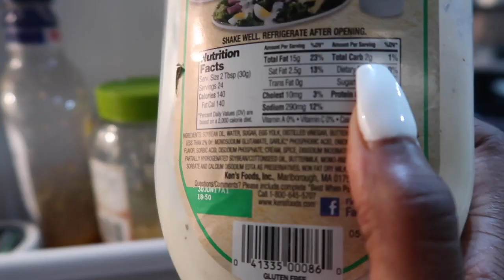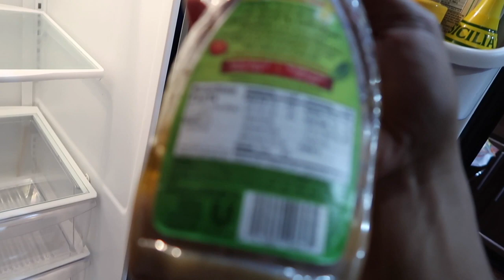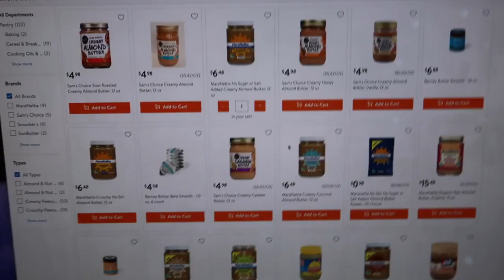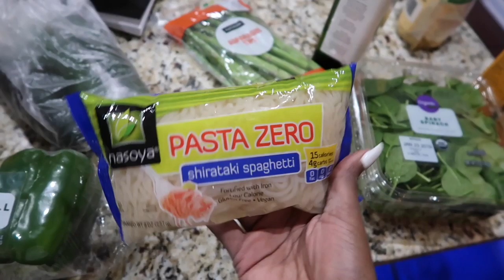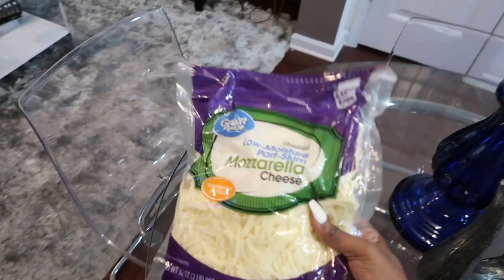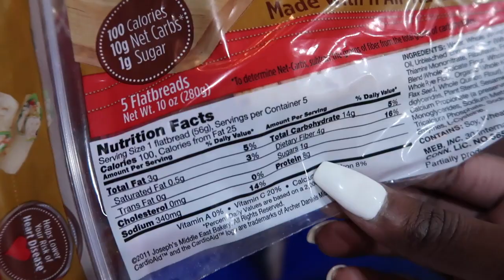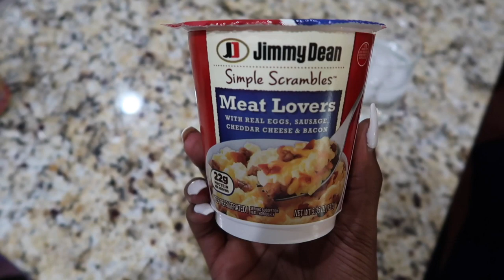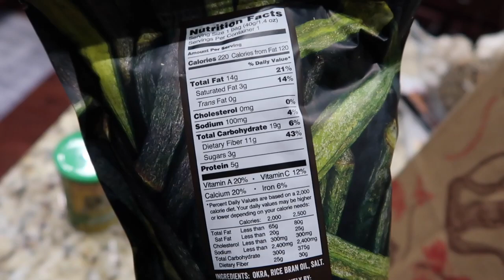I STARTED THE KETO DIET VLOG (CLEANING REFRIGERATOR, GROCERY SHOPPING & KETO FRIENDLY BISCUITS?)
Has my channel helped you in any way? Leave me a testimonial please:
Click ""Show More"" for more info & related vids boo!

Cheddar Bay Biscuits Recipe:  (Do NOT USE MUFFIN PAN)

Send me stuff! I may review or mention it.  I like letters too  😉
ATTN: Kimberly Cherrell

(I purchase 90% of my life from amazon!!!)

             🎥 Videos You May like ☟
My Updated Wash Routine →
How to MOISTURIZE Natural Hair →
How to Minimize Breakage →
Why I NO LONGER use OILS→
How to Reduce Shrinkage →
Low Porosity Essentials →
Curly To Straight Hair Routine  →
Straight To Curly Hair Routine →

         ⬇My Natural Hair Product Favorites ⬇
Shampoos →
Conditioners →
Deep Conditioners →
Leave Ins/ Milks →
Creams/Butters →
Gels →

    🎥 HOW I FILM/ YOUTUBER SECRETS ▼
Camera ►CANON 70D + Sigma Lens
Software ► Final Cut Pro X
Lighting ► 2 Ring Lights, Soft Boxes, & a Diffuser
Video Editor & Animator = Sanjeev Kumar

Meaning if you purchase (with my link or code)  I will receive around 10-20 percent of your purchase. No there is no additional cost to you but it helps me out. It tells the company I recommended you that""s all :) - If you do purchase through this link you""re the real OG and I really appreciate the support*

Thanks for Continuing to Support ya Gurlll!!! XO